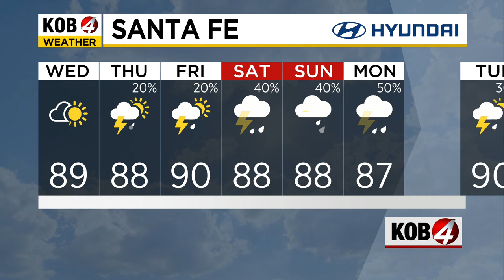Kira Miner: Morning Forecast for August 9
Drier weather pushes in and pushes storms to southwestern New Mexico. See the latest conditions at KOB.com/Weather